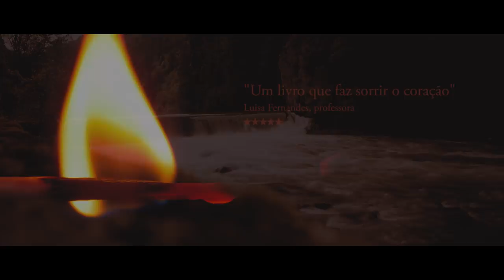Book Trailer - O Rio de Esmeralda - José Rodrigues, Sara Augusto | Romance | Entretakes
Este é o Book Trailer da obra "Rio de Esmeralda", dos Autores José Rodrigues e Sara Augusto!